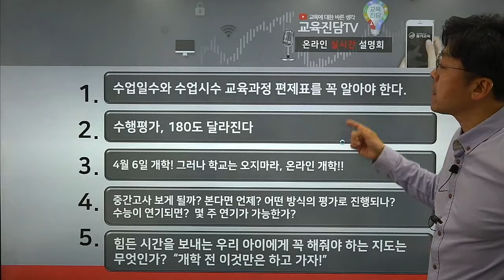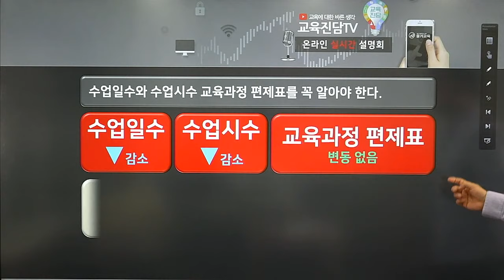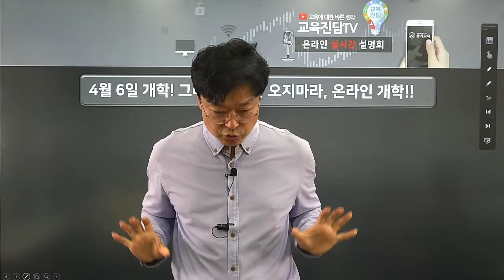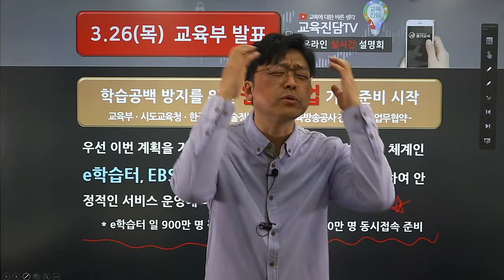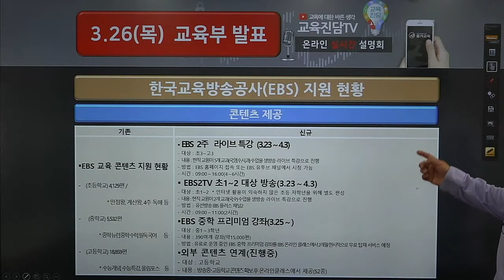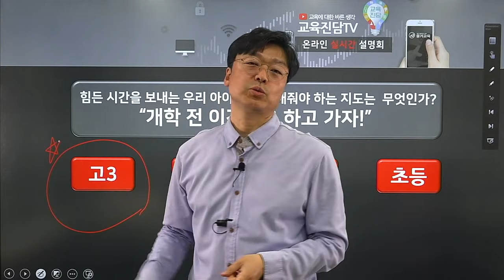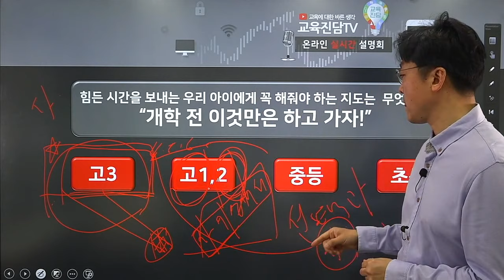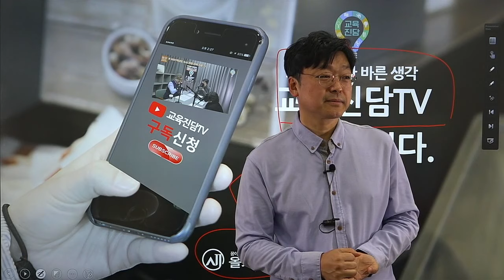올가교육 온라인 설명회